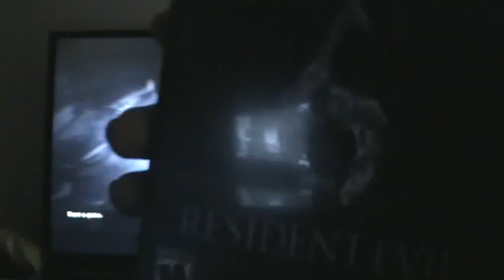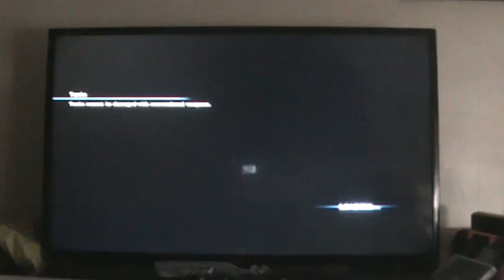Resident Evil 6 ps3 part 9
Resident Evil 6 ps3 Chris Redfield